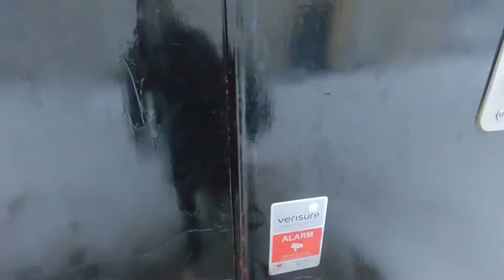Mikkelsen Vlog 01| Sladding med 940 | Verksted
Hei, Jeg er Sondre Mikkelsen, driver med motorsport og vil dele veien min til drifting!

Lik, Kommenter og FØLG for mer oppdateringer! Vi Sees!